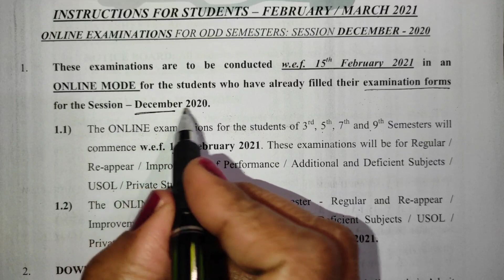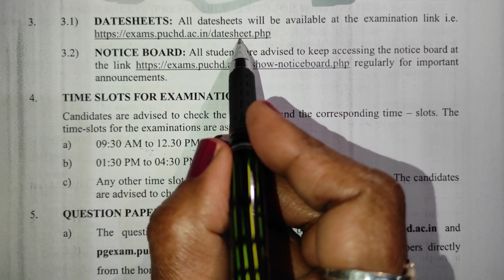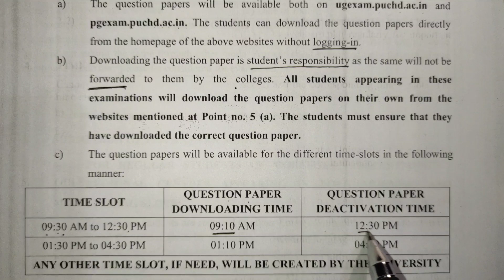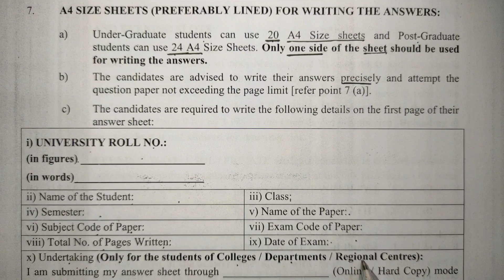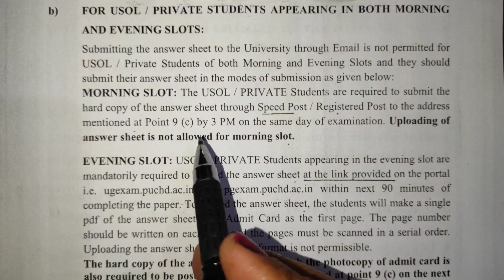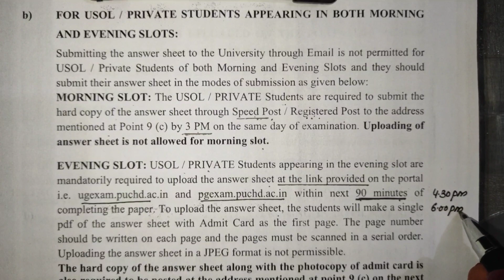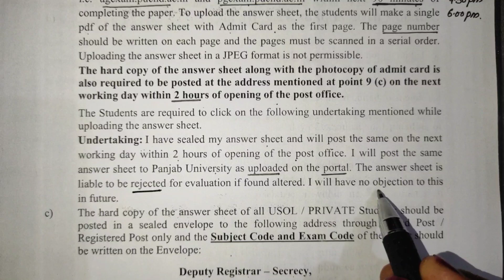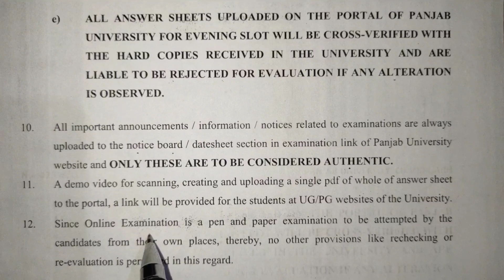Online Exams 2021/ Instruction By P.U.Chd/ Guidelines/ PG And UG Classes/ Regular, Private, Reappear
In this class Sushma Raj Gupta will discuss about Instruction or Guidelines provided by Panjab University Chandigarh for Online exams to be conducted on Feb/March-2021 for Regular, Re-appear, Private.We will also Upload video regarding Online Submission of Answer Sheets. Must watch this video and tell us about any queries in video in comment Box. This Video will help you to attempt Online Exams.